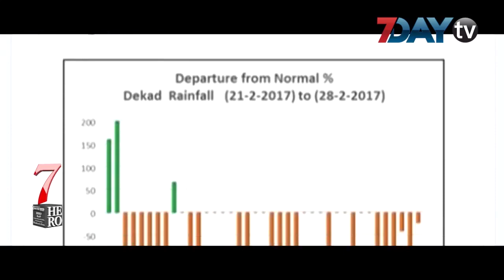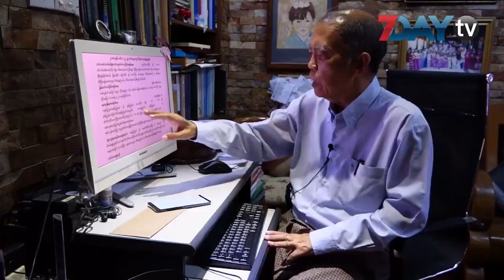7Day သူရဲကောင်းဆုရှင် ဒေါက်တာထွန်းလွင်ကွယ်လွန်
မိုးလေဝသနှင့်ဇလဗေဒ ညွှန်ကြားမှုဦးစီးဌာန ညွှန်ကြားရေးမှုးချုပ် တာဝန်က အငြိမ်းစားယူခဲ့ပေမယ့် မိုးလေဝသနဲ့ သဘာဘေး အန္တရာယ်သတင်းတွေကို သူ့ရဲ့ ဖေ့ဘွတ်စာမျက်နှာနဲ့ မီဒီယာတွေကတစ်ဆင့် ပညာပေးတာတွေ သတိပေးတာတွေ အမြဲမပြတ် ပြုလုပ်ခဲ့တဲ့ ဆရာကြီး ဒေါက်တာ ထွန်းလွင်ဟာ ဒီကနေ့ ညနေ ၆ နာရီနဲ့ ၅၇ မိနစ်မှာ ကွယ်လွန် အနစ္စရောက်ခဲ့ပါတယ်။

ဆရာကြီးဟာ အောက်တိုဘာလ ၁၉ ရက်နေ့မှာ ကျန်းမာအခြေအနေကြောင့် အနားယူခဲ့ပြီး ဆေးဝါးကုသမှု စတင်ခံယူခဲ့ပါတယ်။

ပြီးခဲ့တဲ့ ရက်ပိုင်းအတွင်းမှာတော့ ဆရာကြီး ကွယ်လွန်တယ်ဆိုတဲ့ သတင်းတွေ ထွက်ပေါ်ခဲ့ပါသေးတယ်။

ဆရာကြီးဟာ ဆီးချိုရောဂါနဲ့ ကျောက်ကပ်ရောဂါ ဝေဒနာ ခံစားနေရသူဖြစ်ပြီး၊ကွယ်လွန်ချိန်မှာတာ့ အသက် ၇၂ နှစ်ရှိပြီပဲ ဖြစ်ပါတယ်။